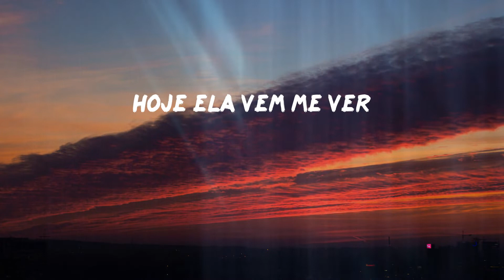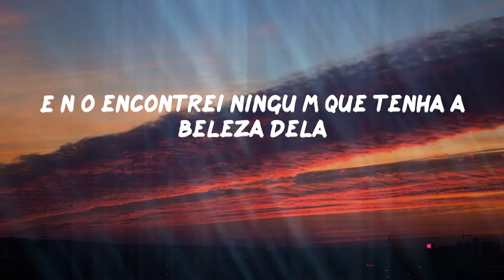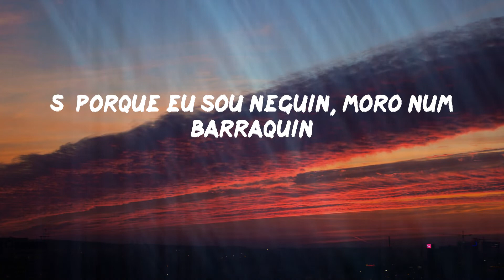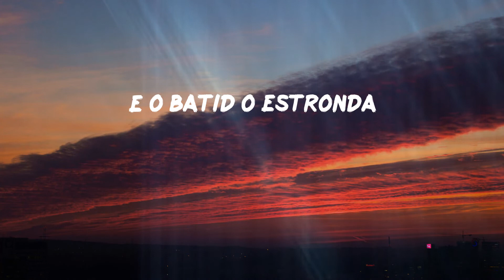MC Bruninho - Sou Favela (Letras)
MC Bruninho - Sou Favela

Lyric: MC Bruninho - Sou Favela
É o Vitinho Ferrari
E o Bruninho
Rodo becos e viela
Mas não encontrei ninguém que tenha a beleza dela
Sou do morro, sou favela
Mas meu coração se apaixonou por essa Cinderela
Ela é da Zona Sul, loirinha, de olho azul
E o impasse é o pai dela
Só porque eu sou neguin, moro num barraquin
Mas dei a chave do meu coração pra ela
Hoje ela vem me ver
E eu vou bater uma real pra ela
Fala pro teu pai que eu não quero dinheiro
Eu já tenho a riqueza que é você
Se quiser casar, eu caso
Vamos brincar de amar, somente eu e você
Vamos brincar, somente eu e você
JV no beat, beat
É o DG, é o DG
E o batidão estronda
Rodo becos e vielas
E não encontrei ninguém que tenha a beleza dela
Eu vou bater uma real pra ela